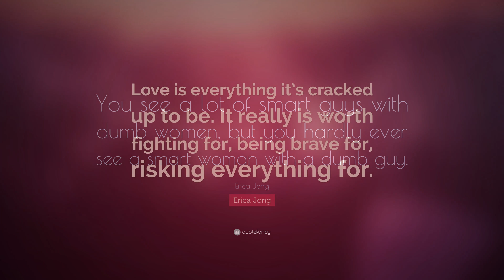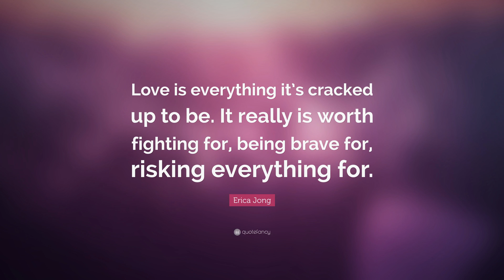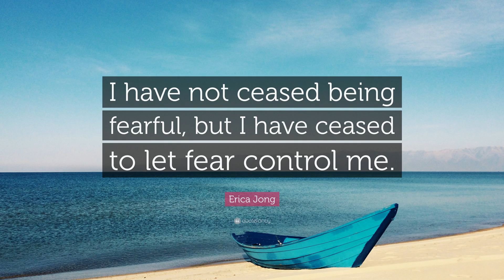TOP 20 Erica Jong Quotes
“Everyone has talent. What is rare is the courage to follow the talent to the dark place where it leads.”
— Erica Jong (00:00)

“Dogs come into our lives to teach us about love and loyalty. They depart to teach us about loss. A new dog never replaces an old dog; it merely expands the heart. If you have loved many dogs, your heart is very big.”
— Erica Jong (00:07)

“Advice is what we ask for when we already know the answer but wish we didn’t.”
— Erica Jong (00:14)

“And the trouble is, if you don’t risk anything, you risk even more.”
— Erica Jong (00:21)

“Take your life in your own hands, and what happens? A terrible thing: no one to blame.”
— Erica Jong (00:28)

“Anger is really disappointed hope.”
— Erica Jong (00:35)

“As long as I’m facing the right direction, it doesn’t matter the size of my steps.”
— Erica Jong (00:42)

“You see a lot of smart guys with dumb women, but you hardly ever see a smart woman with a dumb guy.”
— Erica Jong (00:49)

“Love is everything it’s cracked up to be. It really is worth fighting for, being brave for, risking everything for.”
— Erica Jong (00:56)

“Do you want me to tell you something really subversive? Love is everything it’s cracked up to be. That’s why people are so cynical about it. It really is worth fighting for, being brave for, risking everything for. And the trouble is, if you don’t risk anything, you risk even more.”
— Erica Jong (01:03)

“If, every day, I dare to remember that I am here on loan, that this house, this hillside, these minutes are all leased to me, not given, I will never despair.”
— Erica Jong (01:10)

“The most important education you get is your own – the one you learn in solitude.”
— Erica Jong (01:17)

“The soul is awakened through service.”
— Erica Jong (01:24)

“Exceptional people are often called crazy by the ordinary world.”
— Erica Jong (01:31)

“What are the sources of poetry? Love and death and the paradox of love and death. All poetry from the beginning is about Eros and Thanatos. Those are the only subjects. And how Eros and Thanatos interweave.”
— Erica Jong (01:38)

“Fame means millions of people have the wrong idea of who you are.”
— Erica Jong (01:45)

“A wet dream in the mind of New York.”
— Erica Jong (01:52)

“I have not ceased being fearful, but I have ceased to let fear control me.”
— Erica Jong (01:59)

“I remember everything but forgive anyway.”
— Erica Jong (02:06)

“I don’t think you will ever fully understand how you’ve touched my life and made me who I am. I don’t think you could ever know just how truly special you are that even on the darkest nights you are my brightest star.”
— Erica Jong (02:13)